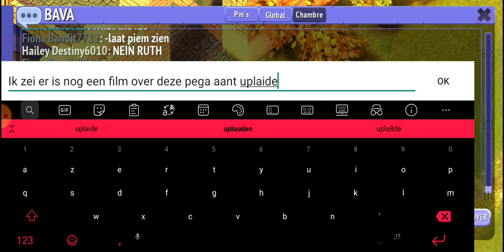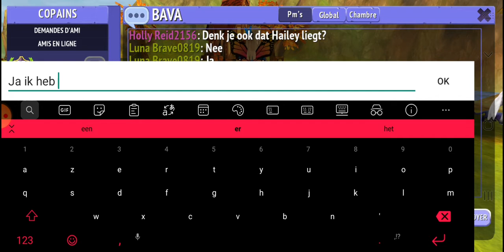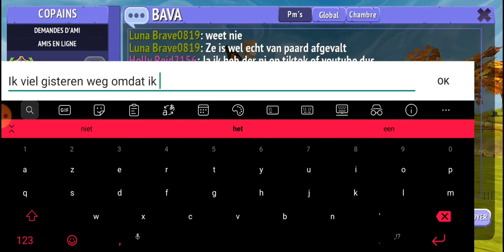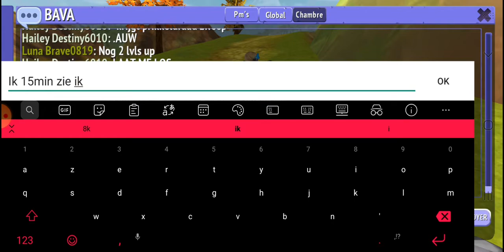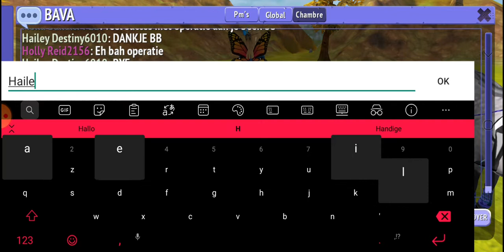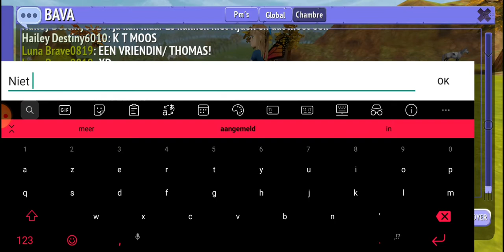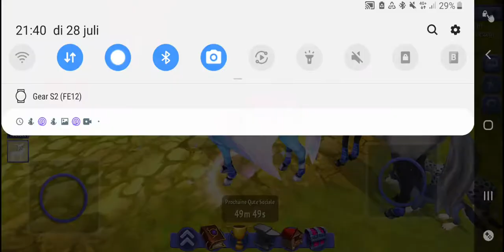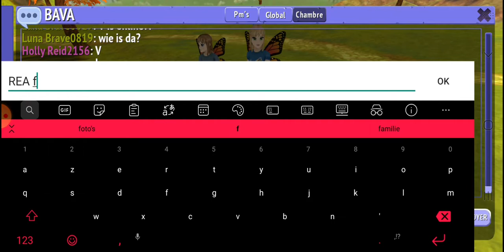Mijn leven in avond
Hoi ik heb kids modus dus gsm gaat aan waneer papa nodig vind en gaat nu uit doei